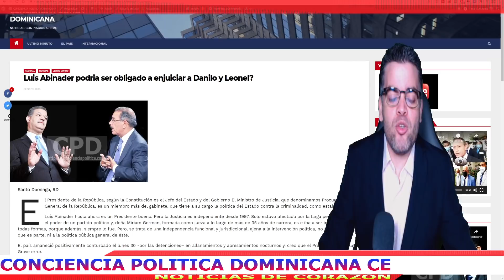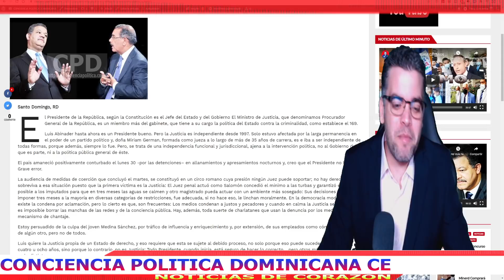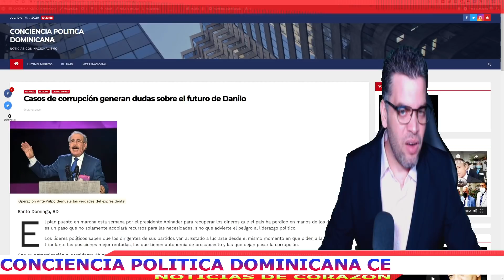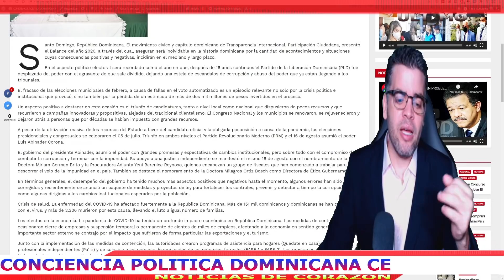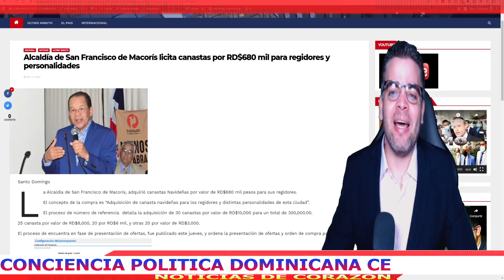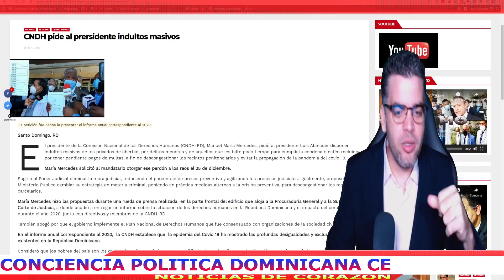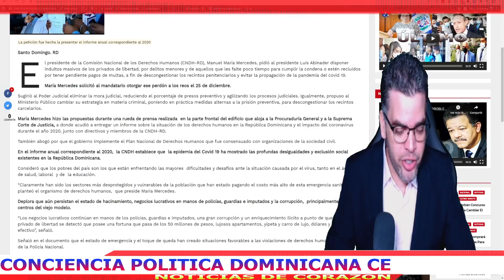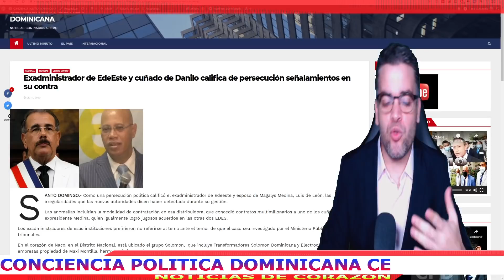NOTICIAS DE ÚLTIMA HORA: OPERACIÓN ANTI PULPO CON LIMITE DE PERSECUCIÓN